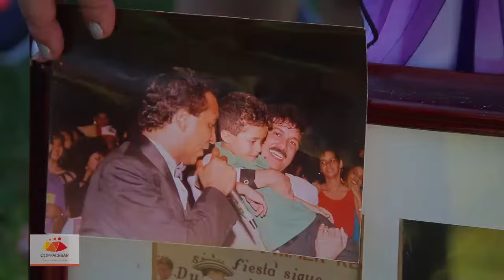PRIMER FESTIVAL RAFAEL OROZCO EN LA PEDREGOSA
Más de 5 mil afiliados disfrutaron el día del padre en el Centro Recreacional La Pedregosa, en el marco del primer Festival “Rafael Orozco” en alianza con la emisora Olímpica Stéreo Valledupar.

JUNTOS Estamos Cumpliendo Sueños